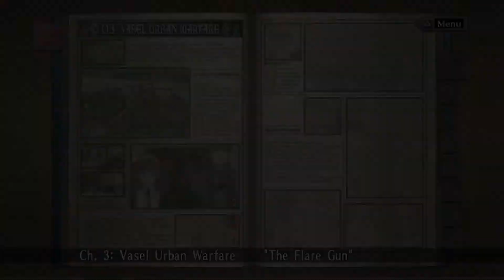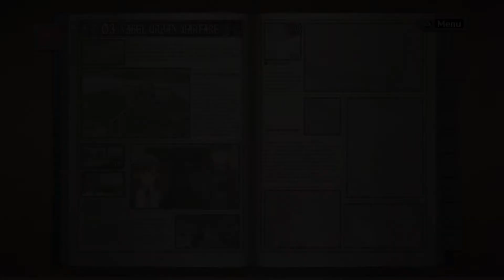Valkyria Chronicles - The Flare Gun